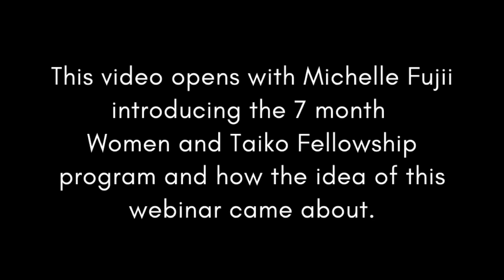Women and Taiko Webinar: WISDOM with PJ Hirabayashi and Tiffany Tamaribuchi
A lively 2 hour panel discussion hosted by Michelle Fujii and Karen Young featuring panelists PJ Hirabayashi and Tiffany Tamaribuchi.
Recorded on Tuesday, November 5, 2019

PJ HIRABAYASHI is a taiko performer, teacher, collaborator, composer and the founder/activator of TaikoPEACE—Taiko Partnerships in Empathy And Creative Empowerment. She is an original member and Artistic Director Emeritus of San Jose Taiko, founded in San Jose Japantown in 1973. PJ and her husband, Roy Hirabayashi, have been awarded the National Endowment of the Arts National Heritage Fellowship in 2011, the USA’s highest honor in folk and traditional arts.
TIFFANY TAMARIBUCHI is co-founder and director of the Sacramento Taiko Dan, professional women’s wadaiko ensemble Jodaiko, and the North American Kasuga Onigumi. She has performed and toured internationally with a number of notable groups and artists from throughout Japan and North America, including Za Ondekoza, Taikoza, and the San Francisco Taiko Dojo.
MICHELLE FUJII, (co-host) taiko artist and Co-director of Unit Souzou, creates contemporary work through the art forms of taiko and Japanese folk dance, placing cultural art within the present. After graduating with a degree in ethnomusicology from UCLA, she was awarded a Bunkacho fellowship from the Japanese government to study with Japan’s foremost traditional folk dance troupe, Warabi-za.
KAREN S. YOUNG (co-host) is a cultural organizer, artist, and educator living in Boston, MA. Karen is most interested in the intersection of art, grassroots organizing, and policy. She was selected as one of seven Boston AIRs (Artists in Residence), is the founder of The Genki Spark, co-founder of the Brookline Cherry Blossom Festival, and one of the key organizers behind Karen got her start as an original member with Odaiko New England (ONE), Greater Boston's first performing taiko group founded by Elaine Fong in 1994, and has been part of the North American Taiko Community since 1997.